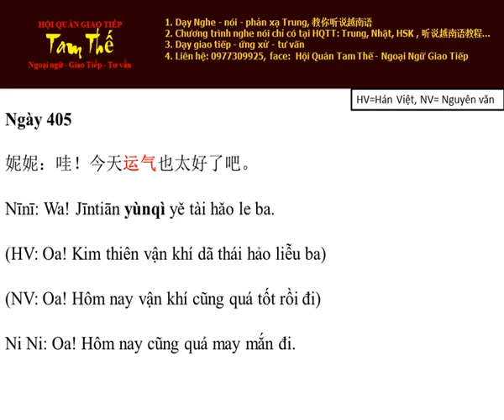Ngay 405 哇！今天运气也太好了吧 Oa! Hôm nay cũng quá may mắn đi - Tieng Trung Moi Ngay P3